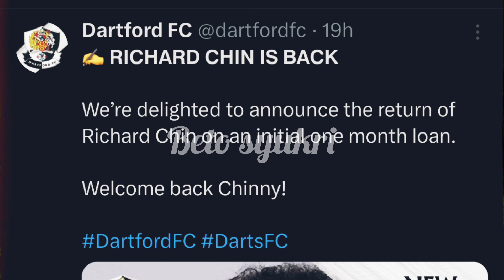RICHARD CHIN DIPINJAMKAN KE KELAB DIVISYEN 6 , DARTFORD FC SELEPAS PULANG DARI MALAYSIA.